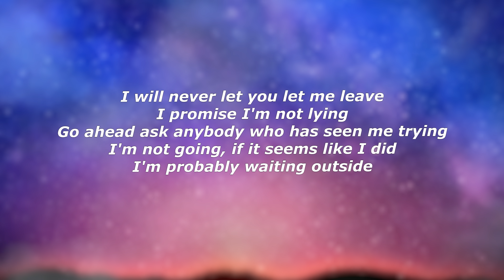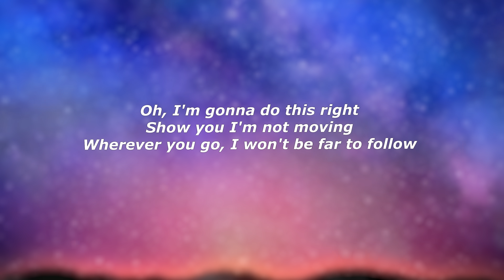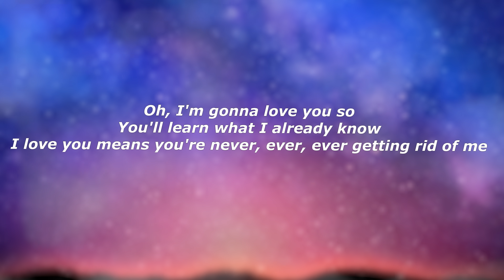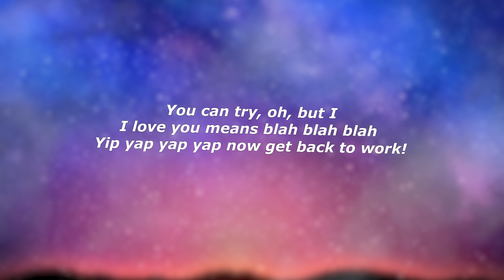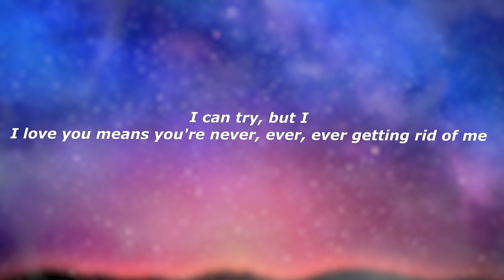Kimiko Glenn - Never Ever Getting Rid of Me (Lyrics) - "Wherever you go, I won't be far to follow"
Lyrics:

Dawn
I will never let you let me leave
I promise I'm not lying
Go ahead ask anybody who has seen me trying
I'm not going, if it seems like I did
I'm probably waiting outside
Such a stubborn man you'll likely never meet another
When we have our family dinner you can ask my mother
She's the best, you'll learn more about her on our family history test
I'm gonna do this right
Show you I'm not moving
Wherever you go, I won't be far to follow
Oh, I'm gonna love you so
You'll learn what I already know
I love you means you're never, ever, ever getting rid of me
You can try, oh, but I
Ready for your check?
Not quite, pie for everybody
What?!
I grew up an only child in the suburb of the city
Spent my days alone my only friend was a stray kitty called Sardine
I thought it was hilarious to call a cat a kind of fish
She played hard to get hissing while she scratched me
What she was trying to say was "Ogie come and catch me"
I learned quickly, that perseverance stood between a cat and her new best friend, me
Oh, I'm gonna do this right
When you say never
I love you means blah blah blah yip yap yap yap now get back to work!
I can try, but I